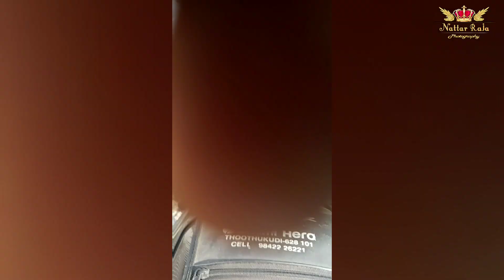Chasing the Ram Popular AL Viking Hino powered engine for the exhaust sound@NattarRajaPhotography